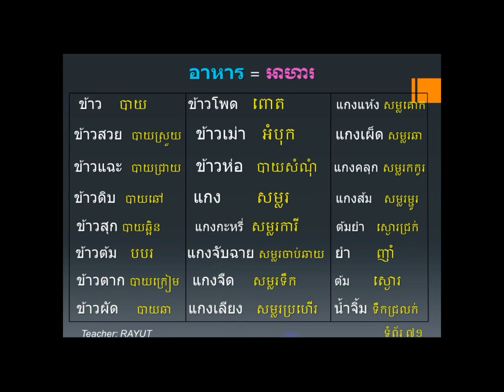Learn Thai Language in Khmer - Thai Words part#6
Thai Grammar
 Thai Greetings
 How to Introduce Yourself in Thai
 General Conversation
 Thai Number
 Eating
 Directions and places
 Transportation
 Time and Date
 Colors
 Fruits